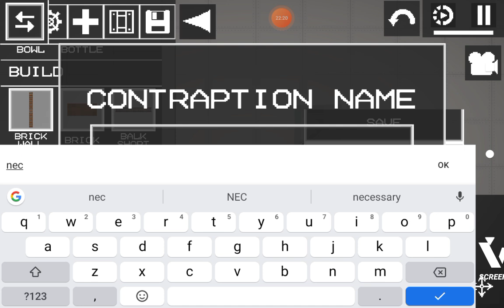the short movie of alphabet lore's and melon pumpkin apple and corn